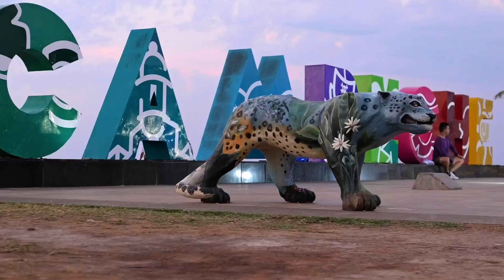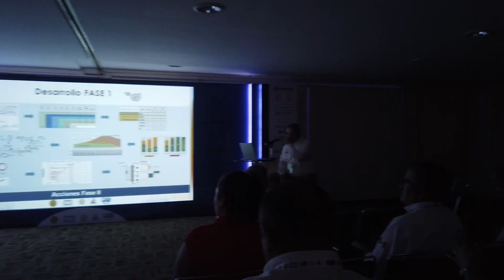Video Memoria CMP, Campeche 2023 / Energy & Commerce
Video Memoria
Congreso Mexicano del Petróleo, Campeche 2023